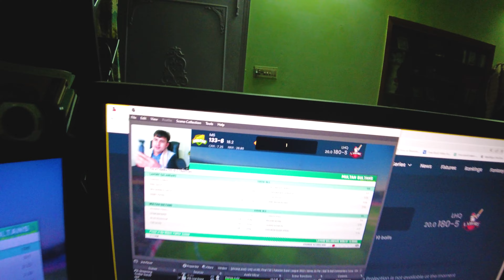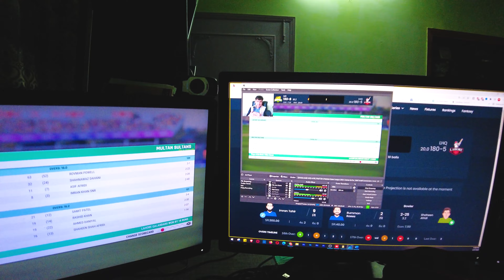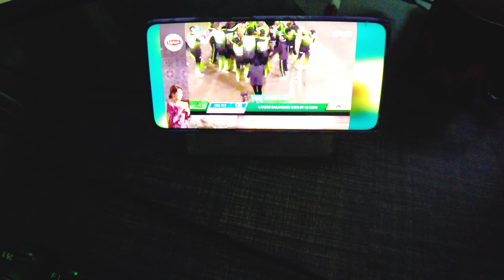Champions Of PSL 7 ❤ Lahore Qalandars Congratulations | JhujhGamerYT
😇 JhujhGamerYT 😇

Device:- Sastha Computer

Recorder:- NVIDIA Graphic Card Recorder

Editing:- For Pc:-Premiere Pro CC,Filmora 9

PUBG Mobile
GTA 5 Gameplay and streaming
Assassin's creed valhalla
days gone
final fanatasy vii remake
halo infinite
horizon zero dawn complete edition
farming simulator
death stranding
avengers game
battlefield
biomutant
bright memory infinte
cricket 22
cyberpunk 2077
detroit become human
farcry 6
god of war pc
hitman 3
marvel guadians of the galaxy
mythic fashion
lobby video
attitude lobby video
crate opening
Trending
trending boy
best gameplay
best channel
mythic fashion
pubg best dresses
explore
best games
trending songs
CRATE opening
premium crate
classic crate
pubg crate
supply crate
unlucky CRATE opening
pubg global
pubg Vietnamese
pubg korean
game for peace
pubg funny
pubg memes
bgmi memes